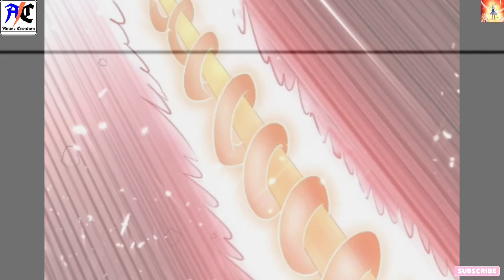Heavenly Divine Emperor Ling Episode 26 In Hindi | @AnimeCreation2.O@AnimeCreation_0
My old vedios link: -
Ling Jianchen, the master of the divine emperor, reincarnation in the body of a mortal. A Genius? Even the divine emperor was taught by me, so you really want to mention genius to me? Awesome guy? Even the divine emperor was willing to serve me just to get a few words from me. Beauties? Have you heard of the goodness of beauty? She was willing to do anything juat to be with me... Everyone in the heavens listens to my orders. I'm the most incredible one in all eight divine realms!

#*Fair Uses*

This vedio has no Negative Impact on Original works [ However it would be Proved as Beneficial as POSITIVE regarding their Content sharing and Advertising].

Any Vedios/Images in this vedio has only been use to communicate a message (Understandable) to audience.

If you any question and Any Problem so